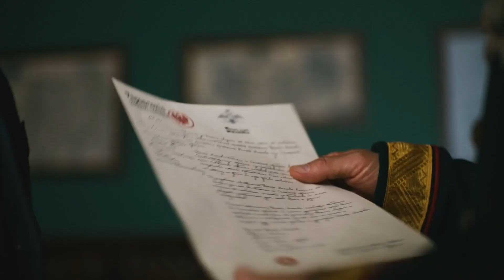Красный Яр - Русский трейлер (HD)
1860 год. Енисейскую губернию накрыла «золотая лихорадка», и на разработку золотых приисков прибежали старатели со всей страны. За слитки и драгоценный песок, лежащие прямо под ногами, между беглыми каторжниками, ссыльными офицерами, купцами и жандармами развернулась настоящая война. Отголоски страстей, бушевавших на просторах тайги, сквозь века докатились и до современного Красноярска, когда в город приехала «русская француженка» Барбара и молодой историк Виктор Антонов. Официальная версия визита — подготовка документального фильма о Сибири — далека от реальности. На самом деле молодая искательница приключений приехала в Сибирь, чтобы воочию увидеть свою «малую родину» и проверить истинность одной карты, доставшейся ей по наследству. Поиски таинственного золотого месторождения приводят к новому витку драмы и прямому противостоянию с криминалом.

Страна: Россия
Жанр: детектив
Режиссер: Михаил Вассербаум
Актеры: Артем Рудой, Дарья Кукарских, Пётр Рыков, Константин Крюков, Денис Зыков (II), Софья Шуткина, Макар Запорожский, Анастасия Малеванова, Сергей Юшкевич, Станислав Линецкий, Михаил Острожинский, Максим Сарпов, Олег Корныльев, Николай Редькин (III)